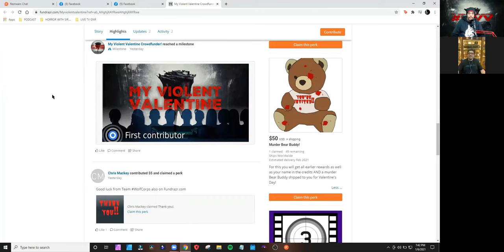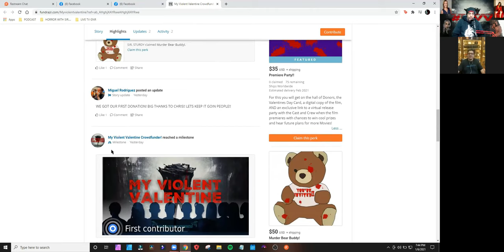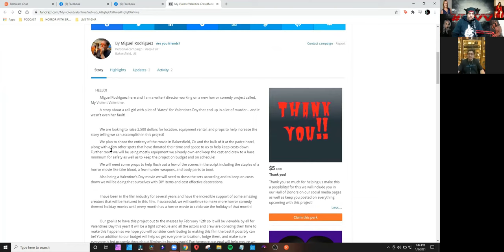HORROR WITH SIR STURDY EPISODE 159 INTERVIEW WITH MIGUEL RODRIGUEZ. MY VIOLENT VALENTINE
IF YOU DON’T KNOW BY NOW I AM YOUR HOST SIR. STURDY WELCOME TO THE MADNESS. ON THIS EPISODE I HAD THE PLEASURE OF SITTING DOWN WITH MIGUEL AND DISCUSSING HIS INDIE FILM CALLED MY VIOLENT VALENTINE. TUNE IN AND ENJOY THE MADNESS!

LOGO  BY  FRANCES STURDIVANT
SIR. STURDY SCULPTURE   BY  JOHN MAHONEY
Z NETWORK  WARTERMARK BY BRANDON MOORE-SIBBLIES
SIR. STURDY  WATERMARK  BY AARON WILLIAMS
THUMBNAIL LOGO BY AARON WILLIAMS